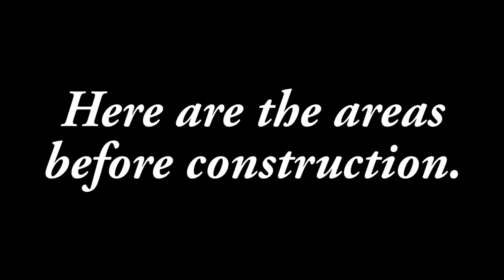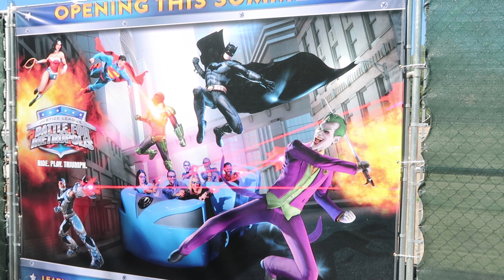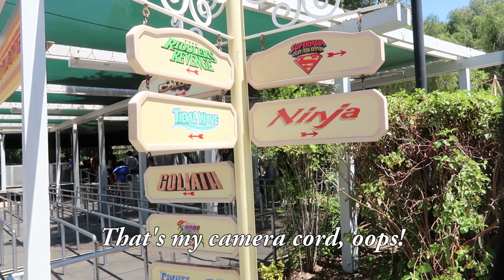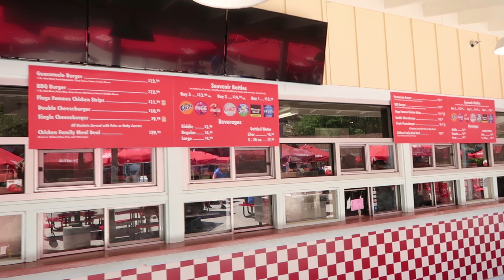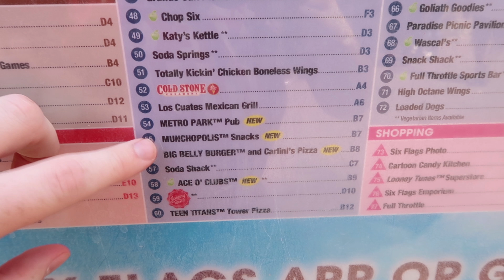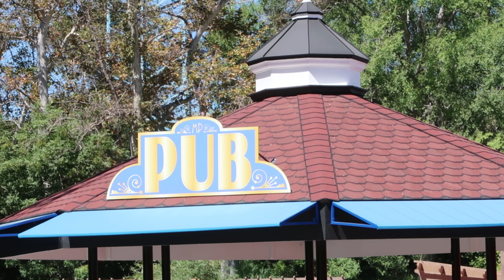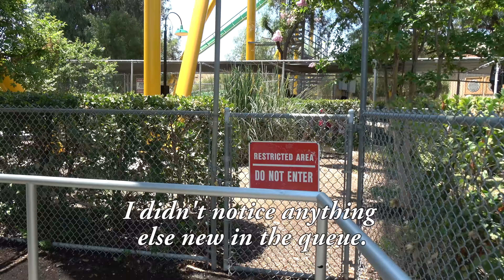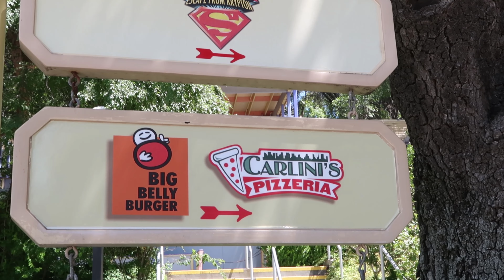Justice League: Battle for Metropolis -- Full Updates: From Dirt to Opening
This shows all the construction updates we've done, from dirt, through all the building, painting, and landscaping, all the way to opening.  We cover the whole area, including, of course, the new ride, Justice League: Battle for Metropolis, Metro Park Pub, the dining area (formerly the Waterfront), the repaint of The Riddler's Revenge, Ace of Clubs (formerly J.B.'s BBQ), the new entrance to Tidal Wave, and the direction signs.

Dates Include:
00:00 - Areas Before Construction
03:25 - 25 September 2016
03:37 - 20 November 2016
04:12 - 10 December 2016
04:44 - 28 December 2016
07:16 - 29 January 2017
11:20 - 26 March 2017
13:46 - 1 May 2017
19:38 - 3 June 2017
24:34 - 19 June 2017
29:55 - 3 July 2017
34:10 - 12 July 2017 (Opening Day)
46:10 - 31 July 2017